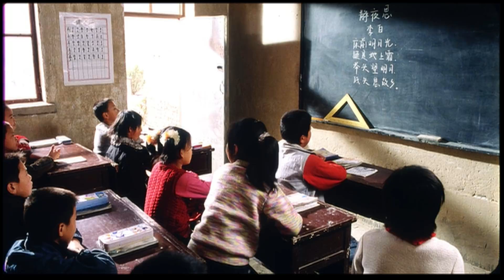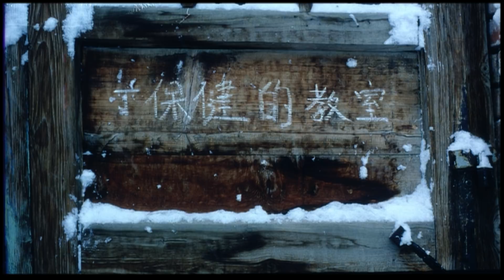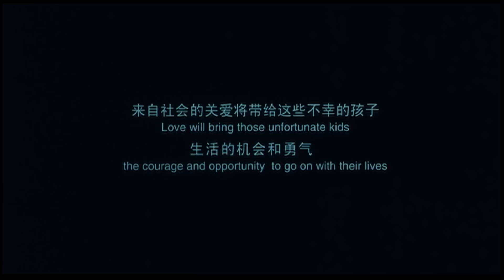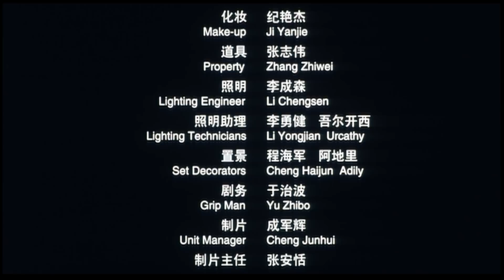《两个人的教室》/ Two Man‘s Classroom 发生在乡村里的感人故事！病魔无情 人间有爱 （韩立勇 / 朱江）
【内容简介】
偏僻的半山村住着九岁的丁保健和他多病的母亲。一天，保健的母亲死了，村长决定让保健吃百家饭。不久村长被告知保健外出打工的父亲死于艾滋病，并要求他保密。一次记者的采访捅出了保健的病情，村民拒绝保健和他们的孩子一起上学。上级领导要来检查工作，为了应付检查，村长找到村里的闲人老赵先给保健代几天课。谁知领导不来了，可这仅有一老一少的两个人的教室却没有停课……